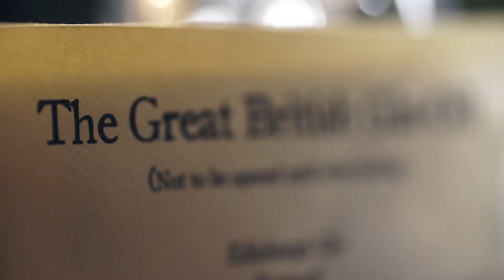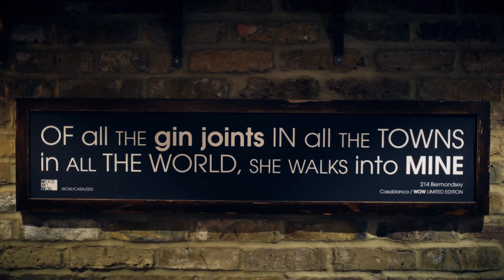214 Bermondsey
214 Bermondsey is a gin and cocktail bar inconspicuously tucked beneath Antico restaurant is a short walk from London Bridge. Our passion is mixing exceptional drinks and our friendly, knowledgeable bartenders are on hand to expertly guide you through an array of more than 100 different gins.